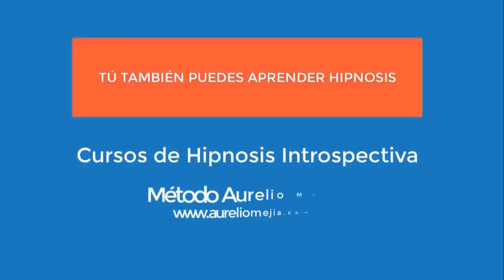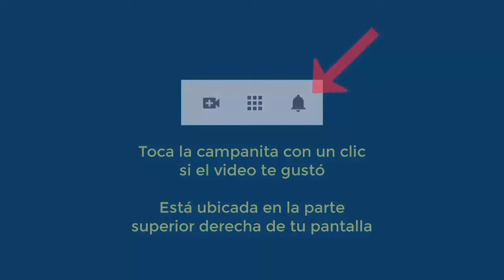6007 Ansiedad enorme, depresión, me sentía solo, vulnerable, apatía, sin deseos. Aurelio Mejía hipno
Hipnosis introspectiva por Aurelio Mejía a distancia, en línea por internet.Ansiedad enorme, depresión, me sentía solo, vulnerable, apatía, sin deseos. Florida, EE.UU. 26 abril 2024.

CURSOS DE HIPNOSIS EN 2024:
Ciudad de México: mayo 16 al 18.
Las Vegas: mayo 23 al 25.
Madrid: junio 14 al 16.
Munich, Colonia, Alemania: junio 27 al 29.
Caracas: Fecha por definir.
Lima, Perú: Septiembre.
Medellin, Colombia: noviembre.